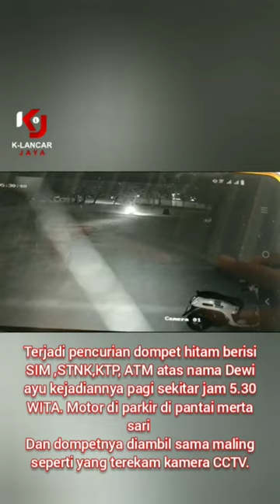Terjadi pencurian dompet hitam berisi SIM ,STNK,KTP, ATM di parkir di pantai merta sari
Terjadi pencurian dompet hitam berisi SIM ,STNK,KTP, ATM atas nama Dewi ayu kejadiannya pagi sekitar jam 5.30 WITA. Motor di parkir di pantai merta sari
Dan dompetnya diambil sama maling seperti yang terekam kamera CCTV.